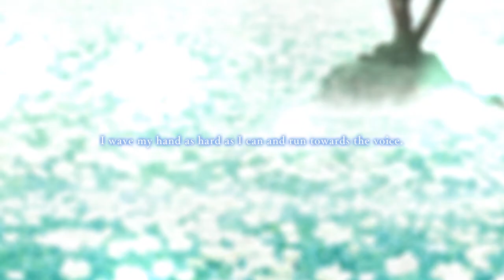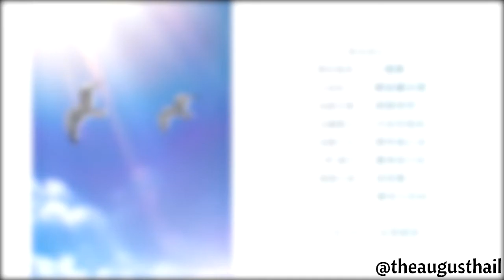Summer Pockets | KEY's Emotional Summertime Story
Summer Pockets is the latest addition to the Key library produced by Jun Maeda, known writer of visual novels, Clannad, Little Busters, and Angel Beats, and their respective anime adaptations.

There's a lot of fun and entertaining slice of life moments in this summer vacation visual novel, but as always with Key works, it's a visual novel that hit you hard with its touching, tear-jerking stories.

Presenting from The August Hail: Summer Pockets - Visual Novel Review!

0:00 - Jun Maeda's Beloved Summer Pockets
0:57 - Fun with Slice of Life Adventures in Summer Pockets
2:57 - The Strange yet Unique Cast of Summer Pockets
4:03 - The Recommended Route Order
4:17 - Shiroha Naruse - The Isolated Islander
5:28 - Ao Sorakado - The Eccentric and Tragic Butterfly Girl
6:06 - Kamome Kushima - The Greatest Pirate that Ever Lived
6:54 - Tsumugi Wenders - The Girl in Search for Herself
7:58 - The True Route
8:16 - The Beauty of Summer Pockets's Setting
8:50 - The Wonderous Music of Summer Pockets
9:37 - Other Notes
10:13 - Why You Should Read Summer Pockets